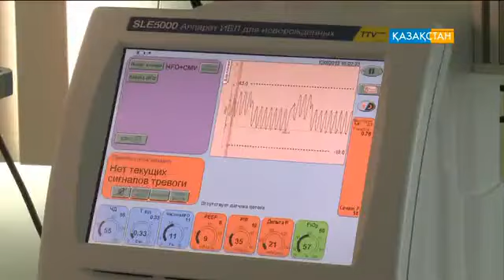«Журналистік зерттеу». Әр сәрсенбі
Әр сәрсенбі Ұлттық арнадан сағат 19.10-да «Журналистік зерттеуд» көріңіз.